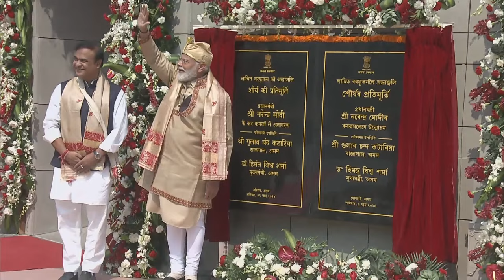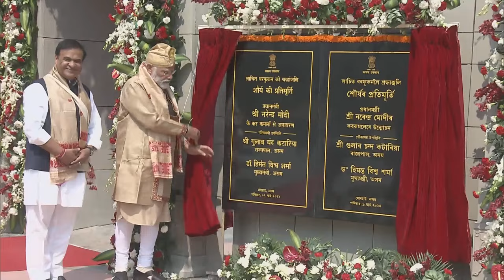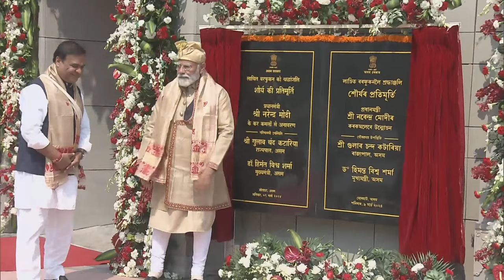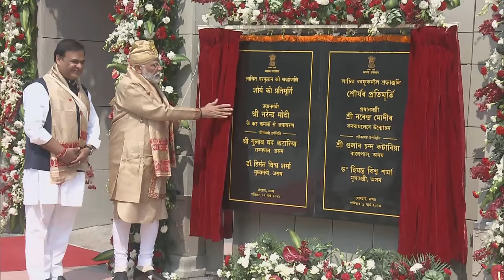LIVE: PM Modi unveils statue of Lachit Borphukan in Assam, pays tribute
Prime Minister Narendra Modi unveil the 84 feet high magnificent statue of Lachit Borphukan, the famous General of the Royal Army of the Ahom Kingdom of Assam who defeated the Mughals. The project also included the construction of Lachit and Tai-Ahom Museum and a 500 seating capacity auditorium. The project is an effort to celebrate the valour of Lachit Borphukan and enhance awareness about him. It will also boost tourism and lead to generation of employment opportunities.